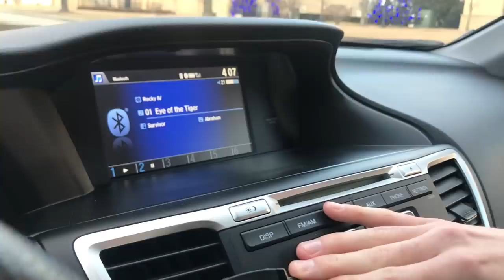i have a stalker... LIVE FOOTAGE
i have two stalkers... caught on camera!! scary stuff.